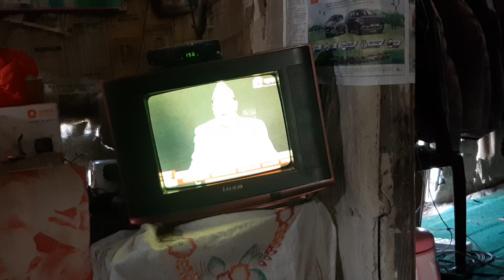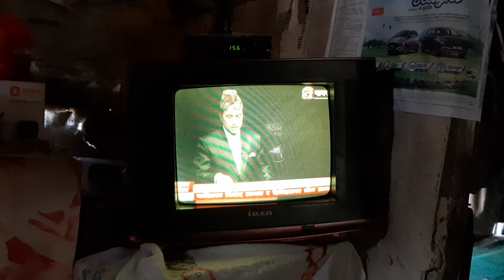16 January 2020(2)